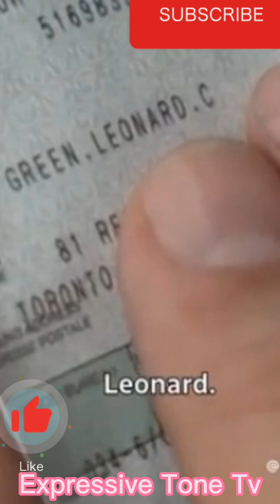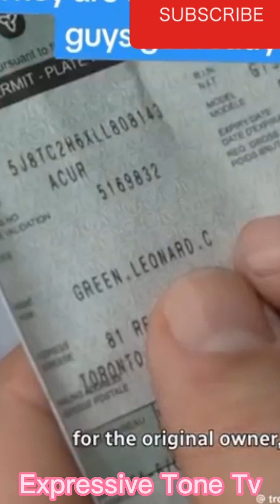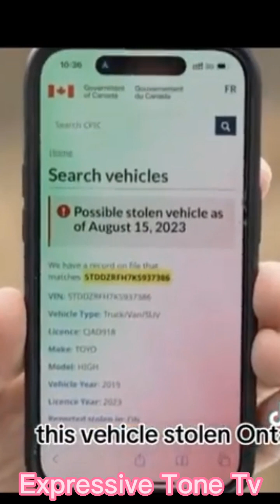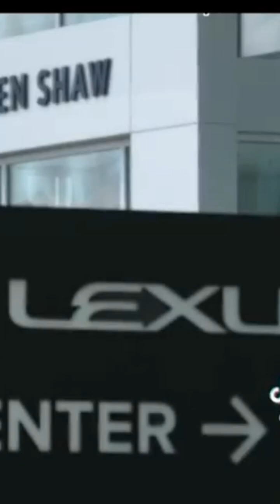Cars Stolen From Canada And U S A. Found In Ghana